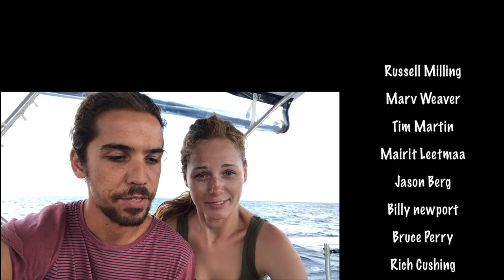Out Sailing a Hurricane and Bagging our Biggest Fish Yet! [EP 31] | Sailing Millennial Falcon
We sail from the Caribbean island of Saba in the Lesser Antilles in an effort to out run Hurricane Isaac. Our sails our set for Carriacou in Grenada being the first island outside of the hurricane belt.
However as with ALL sailing journeys, the wind rarely does what you want so with four days to go we hit the hyperdrive button and belt it south.
The fishing from the boat is the only thing keeping us going though as we catch three fish on our way! And one of them is the biggest and prettiest fish we've ever caught... watch to find out what fish it is! Khiara then shows us how to cook up the fish in style!

If you're just joining us follow the journey from the beginning!

Phone & GroPro Gimbal Stabilizer
Big Camera
GoPro Session